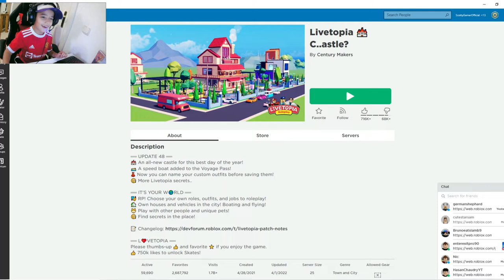NEW CASTLE IN LIVETOPIA AND LETS SPEED A BOAT!!!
✨If you like Livetopia this video Is for you✨